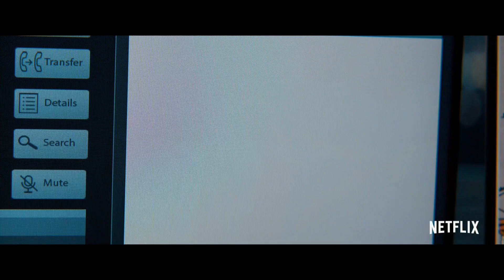THE GUILTY (2021) | Official Hindi Trailer | Netflix | Details in Description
A Netflix Original Movie Coming In Hindi, & English, Languages On 1st October, Only On NETFLIX!!